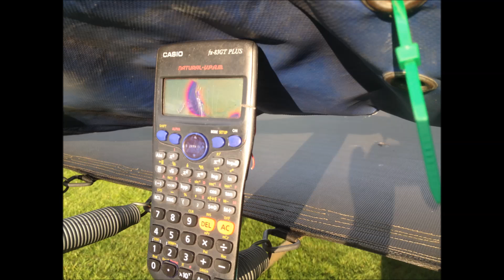How To Fix a Broken Calculator